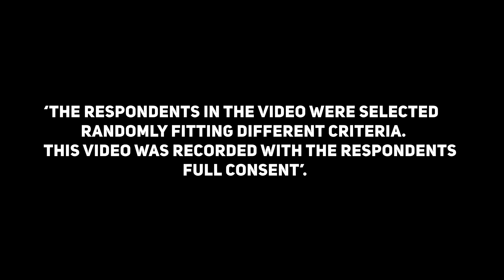The 2019 FinAccess Household Survey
This Financial Access (dubbed FinAccess) Household Survey 2019 is the fifth in a series of surveys that measure and track developments and dynamics in the financial inclusion landscape in Kenya from the demand–side.
This Survey was conducted through a public-private sector partnership comprising the Central Bank of Kenya (CBK), the Kenya National Bureau of Statistics (KNBS) and Financial Sector Deepening Kenya (FSD Kenya) with funding support from Airtel Kenya Limited, Kenya Post Office Savings Bank (Postbank), Diamond Trust Bank (DTB) and NIC Bank.